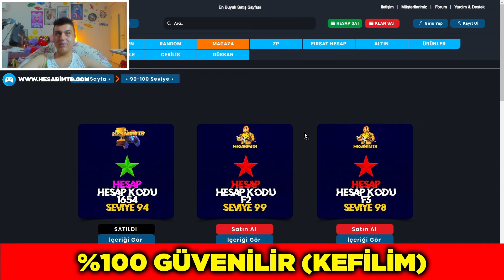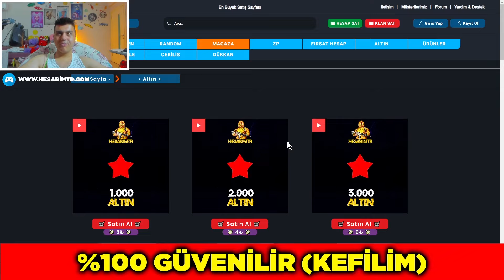NE YAPTIĞI BELLİ OLMAYAN 5 KİŞİYİZ ?! 😱 ZULA AMA REKABETÇİ #448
FURKAN YİĞİT